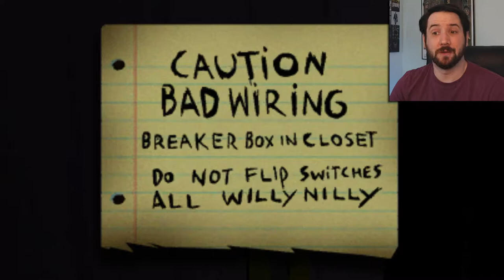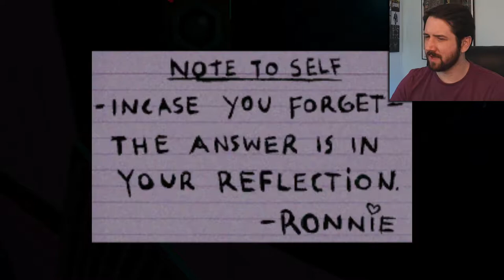Looks like urine trouble... | Deathflush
Featuring wooden voice acting, cryptic puzzles, and bathroom puns to last for days, Death Flush is spine tingling retro syle terror.

Hey BerryDeaf here! I am just a fellow deaf gamer who loves to play all kinds of games and show you my experiences!

Hope you have a good one!